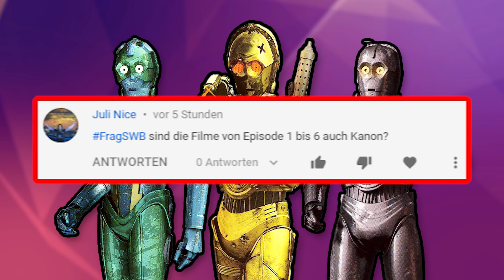Die KILLER PROTOKOLLDROIDEN des Star Wars Universums erklärt - STAR WARS Info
C-3PO ist einer der freundlichsten PROTOKOLLDROIDEN des STAR WARS Universums. Doch es gab auch viele verschiedene PROTOKOLLDROIDEN, die extra für den Kampf erschaffen wurden. Einige von diesen stelle ich euch heute vor. Viel Spaß :)

🤩 --- Coole Videos